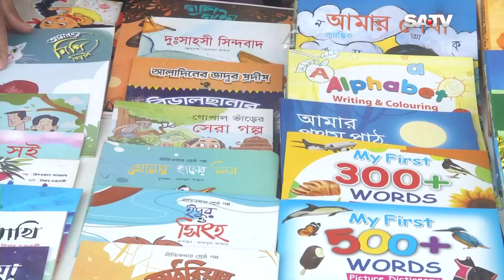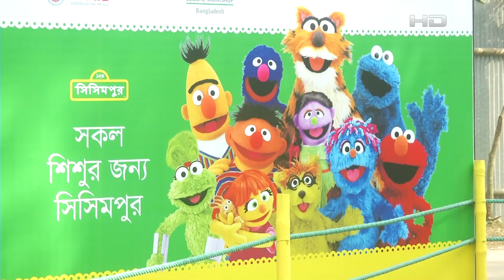ছুটির দিনেও জমেনি একুশে বইমেলার প্রথম শিশু প্রহর | SATV NEWS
SATV Location:
Bangladesh